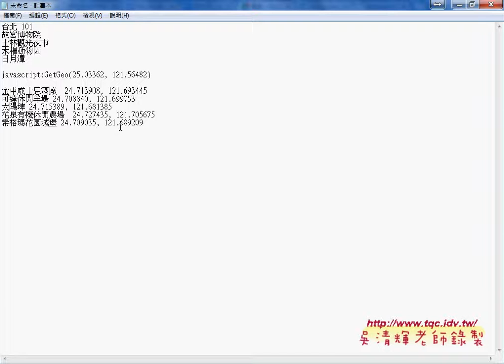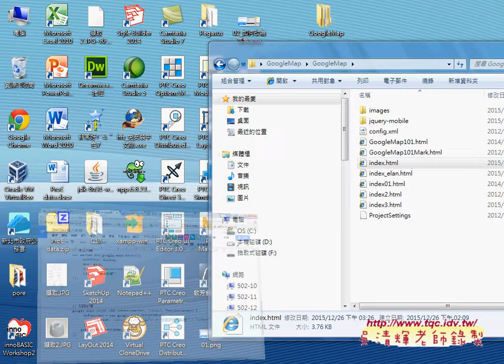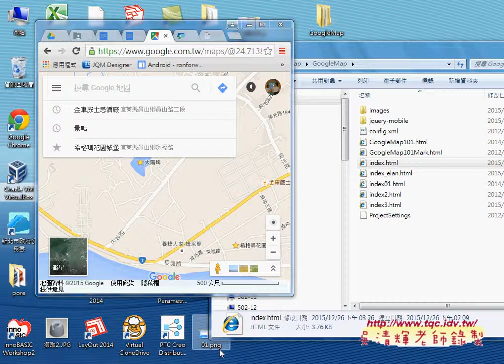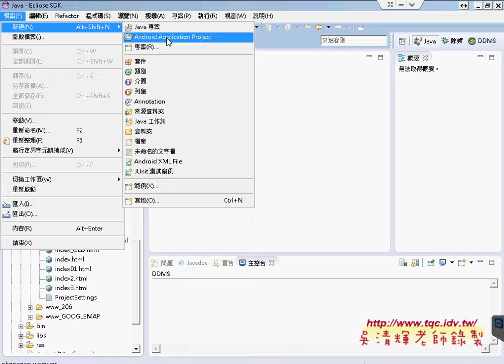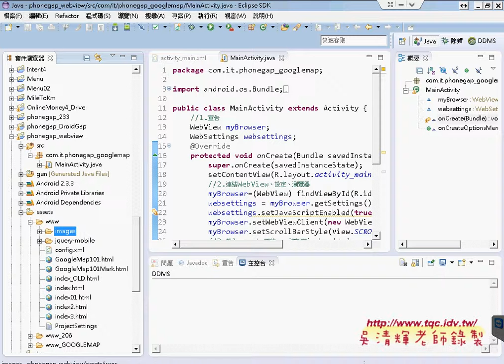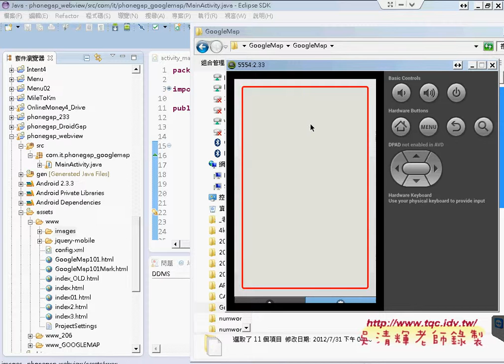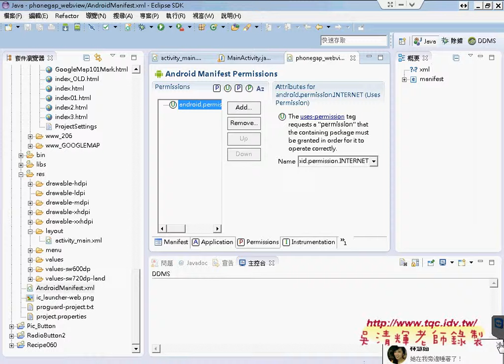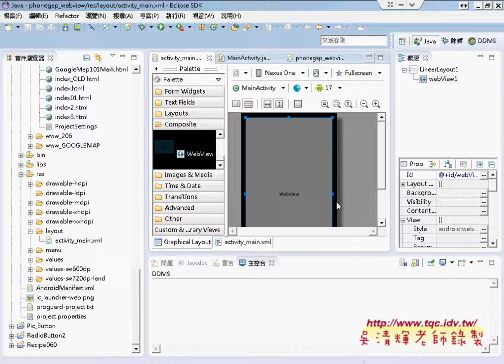08 如何快速查詢地標與在WEBVIEW上顯示APP